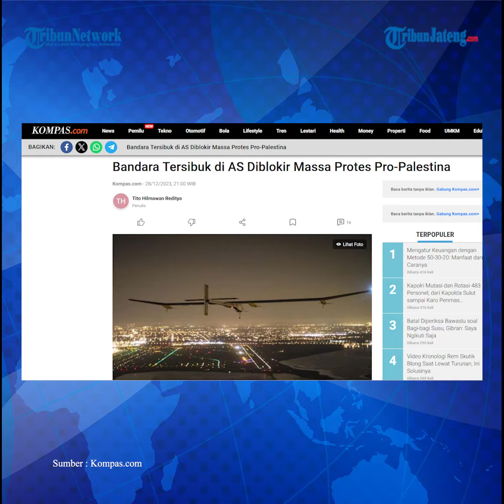Bandara JFK dan Los Angeles di AS Diblokir Massa Pro Palestina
Pengunjuk rasa pro-Palestina memblokir lalu lintas pagi hari pada Rabu (27/12/2023) di sekitar Bandara Internasional Los Angeles dan Bandara Internasional John F Kennedy di New York, dua bandara tersibuk di AS.

Massa menyemut dalam demonstrasi dari pantai ke pantai yang berakhir dengan puluhan penangkapan.

Tiga puluh enam orang ditahan saat para demonstran menjadi sulit diatur, kata
Kepolisian Los Angeles, seperti dilansir dari Reuters.

Sebagian besar dari mereka yang ditahan didakwa atas tuduhan kerusuhan dan setidaknya satu orang ditangkap karena menyerang petugas polisi.

Polisi bandara mengatakan pintu masuk ke kompleks tersebut dibuka kembali dalam waktu sekitar 45 menit.